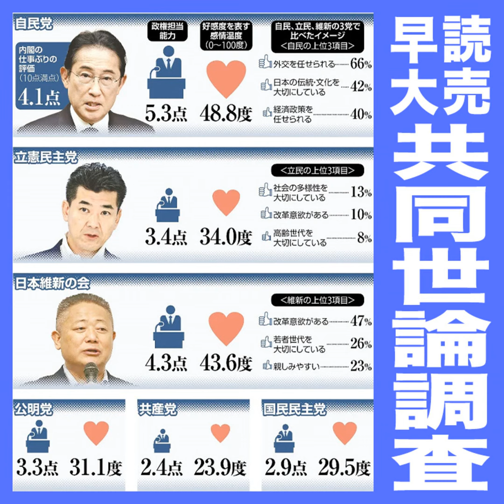岸田内閣評価する仕事「ない」37％ 読売・早大共同世論調査を読み解く①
読売新聞社と早稲田大学先端社会科学研究所が有権者の政治意識をテーマに共同で全国世論調査（郵送方式）を実施しました。その結果、自民党が政策面で評価されたのに対し、日本維新の会が積極的な改革姿勢を打ち出して存在感を増している状況が明らかになりました。一方、野党第一党の立憲民主党はイメージの浸透に苦戦しているようです。早大社会科学総合学術院・遠藤晶久教授、読売新聞東京本社世論調査部の深谷浩隆記者に話を聞きました。9月25日に収録しました。

■［読売・早大共同世論調査］政治意識を探る…政策・実績　自民に信頼
■少子化対策の財源「社会全体で」６８％、手当より環境整備を重視…読売世論調査
■産みたい　お金の現実…少子化問題　世論調査
■内閣改造・自民役員人事「評価しない」が５０％、岸田政権３か月連続で最低の支持率…読売世論調査
★ X（Twitter）
記者ここばな をつけて感想をつぶやいてください
番組ではリスナーの方からのお便りをいつでも大募集しています。下記メッセージフォームのリンクからお寄せください
★ 読売新聞オンライン